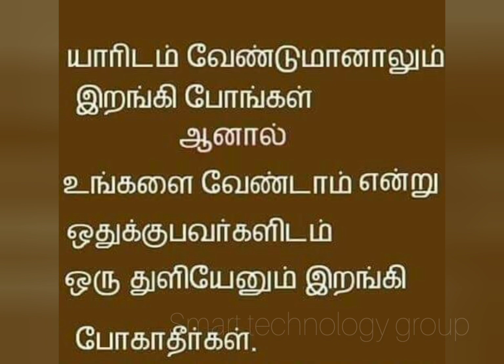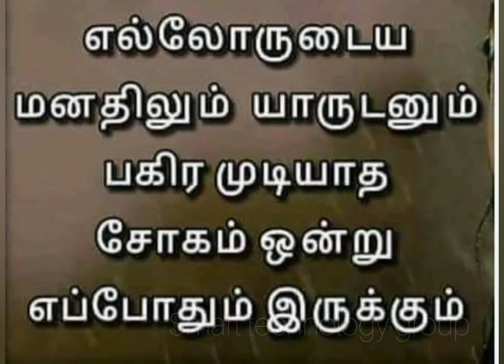வாழ்வில் அடிக்கடி தன்னம்பிக்கை இழக்கிறாயா| Motivational Story in TamilDaily Inspiration |சிந்தனைசெய்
வாழ்வில் அடிக்கடி தன்னம்பிக்கை இழக்கிறாயா? | MotivationalStoryinTamil#
Daily Inspiration |சிந்தனை செய்|Life_Quote